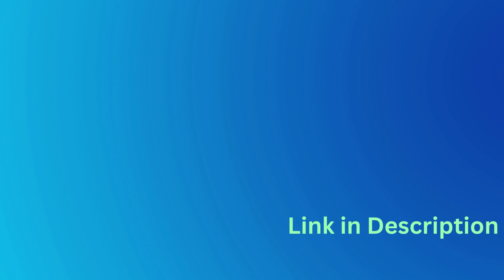MCQ-pdf on Ordinary differential Equations || useful for B.Sc. / PGT/TGT /IITJAM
Download MCQ-pdf

To get Recorded Courses and Live Classes